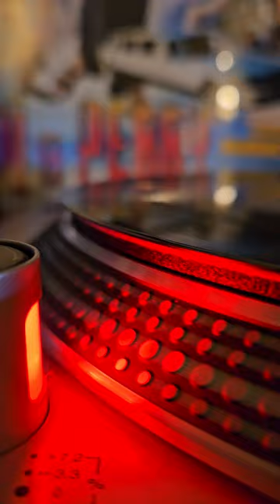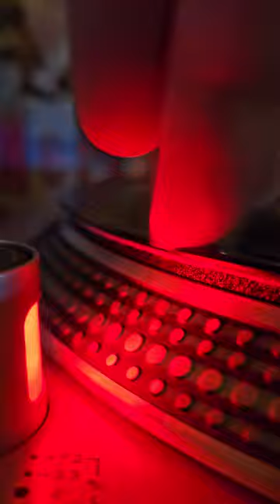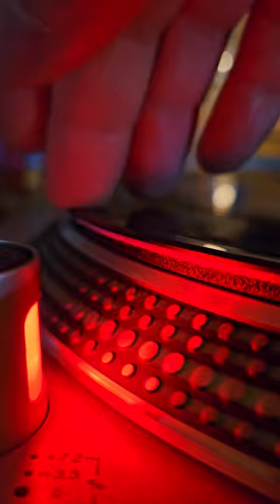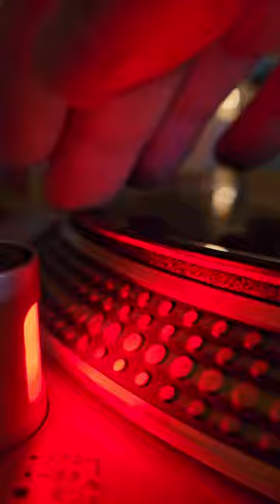Trance Mix March 2024